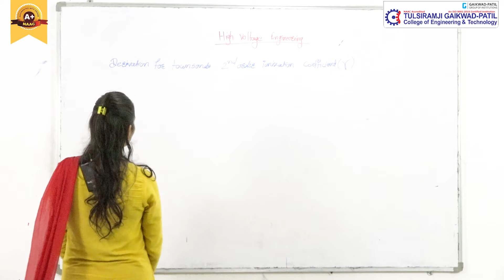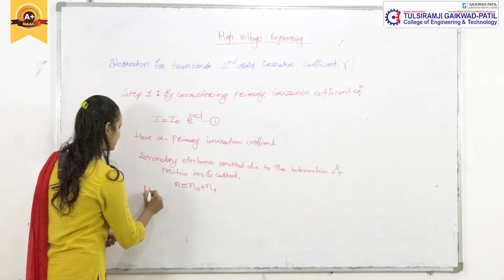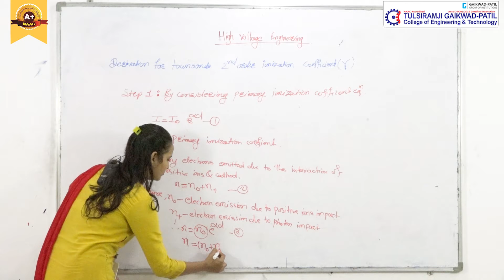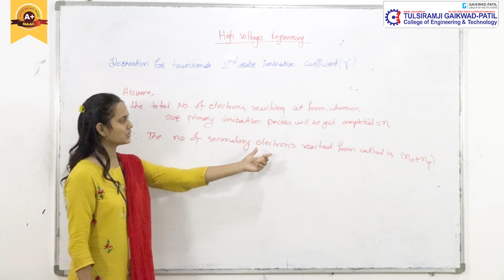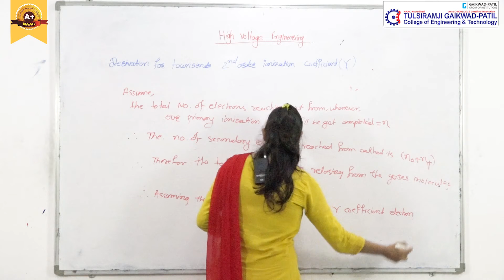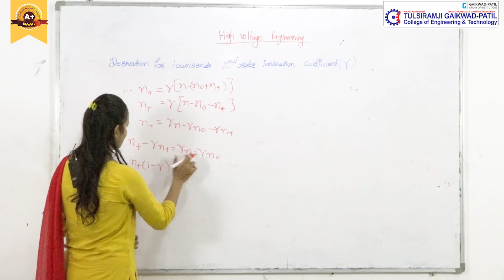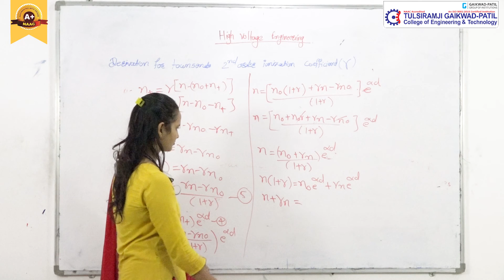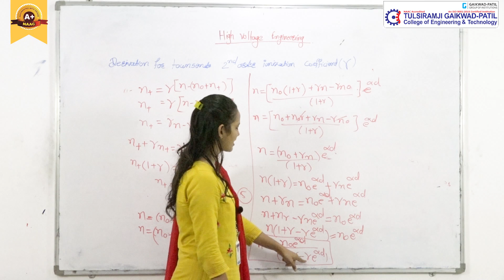High Voltage Engineering (Derivation for townsends 2nd order ionization coefficient)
By: Ashvini Admane